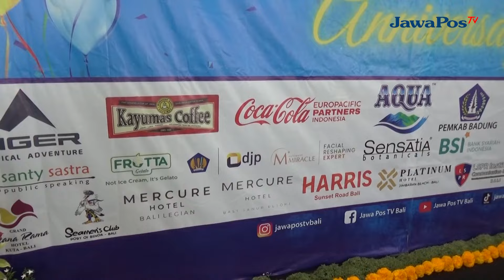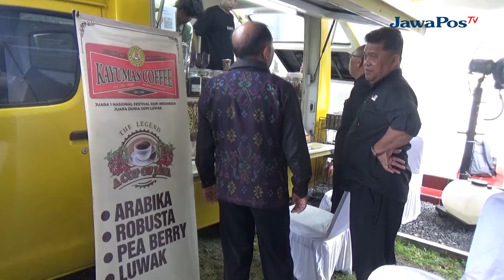KEMERIAHAN PERAYAAN HUT KE-2 JAWAPOS TV BALI || BERANDA NUSANTARA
PUNCAK PERAYAAN HARI ULANG TAHUN YANG KE 2 JAWAPOS TV BALI, BERLANGSUNG DENGAN PENUH KEGEMBIRAAN DAN KEHANGATAN. DI USIANYA YANG KE 2 INI, JAWAPOS TV BALI DIHARAPKAN DAPAT LEBIH DITERIMA DAN MENJADI INSPIRASI MASYARAKAT, KHUSUSNYA DI BALI